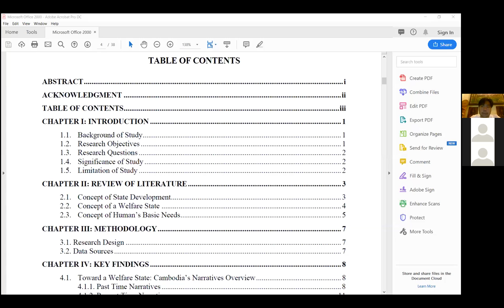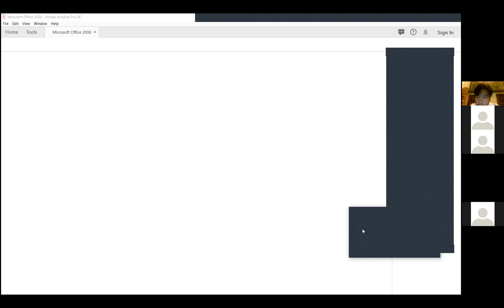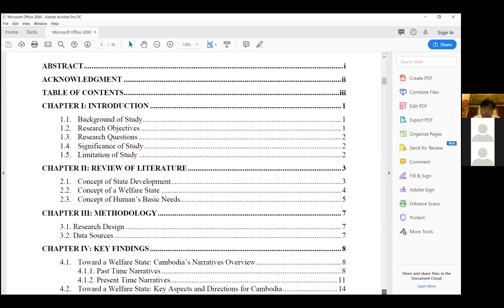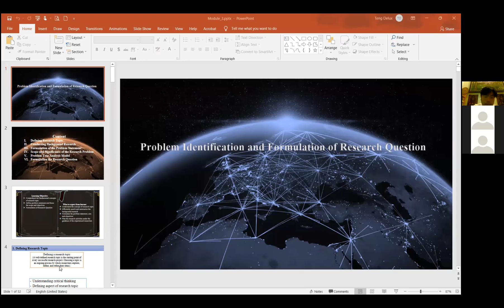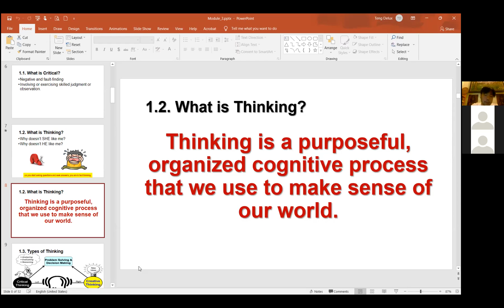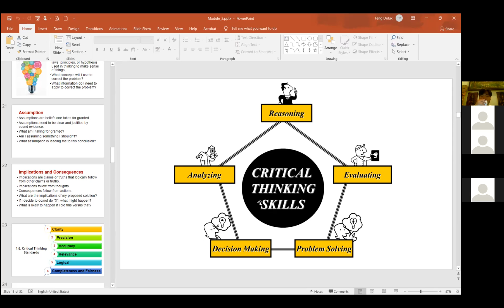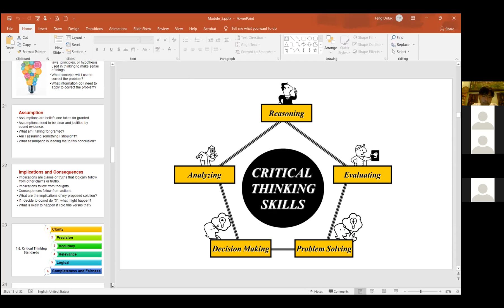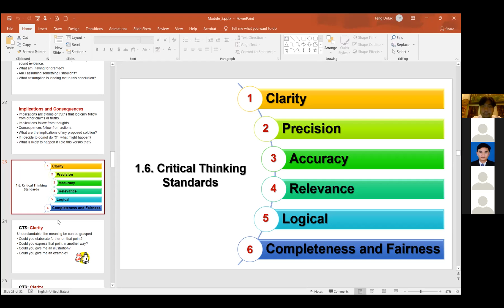RM Part1 26 09 2021